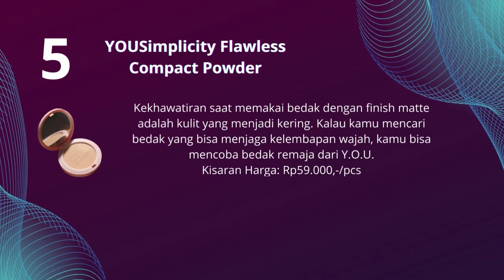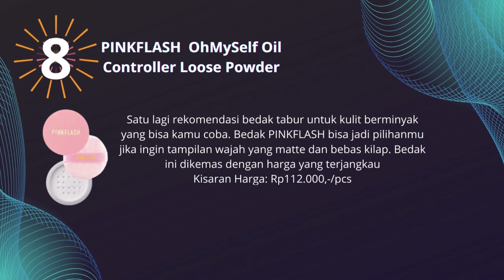10 REKOMENDASI BEDAK TERBAIK UNTUK REMAJA TERBARU TAHUN 2023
10 Rekomendasi bedak terbaik untuk remaja terbaru tahun 2023. Sebagai remaja, kamu pasti mulai tertarik untuk menggunakan makeup, bukan? Di usia ini, kamu sudah bisa menggunakan makeup ringan, seperti bedak untuk menunjang penampilan sehari-hari

Jika kakak berminat membeli produk ini di Shopee silahkan klik link berikut